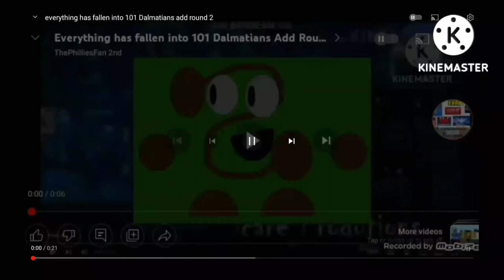Everything Has Fallen Into 101 Dalmatians (3)